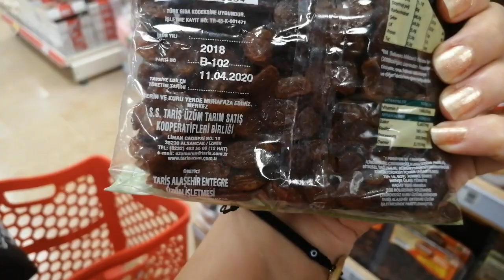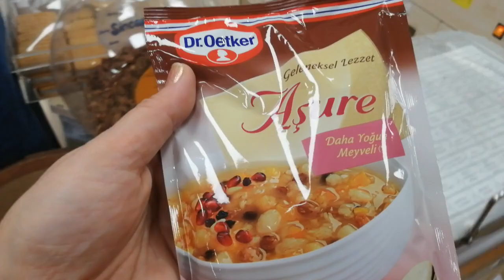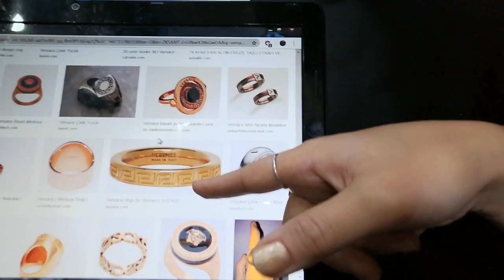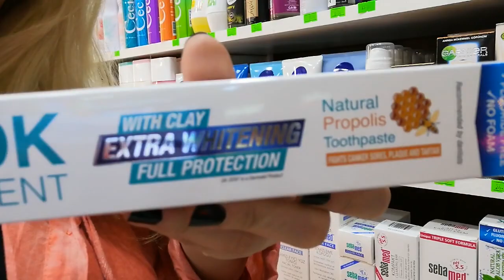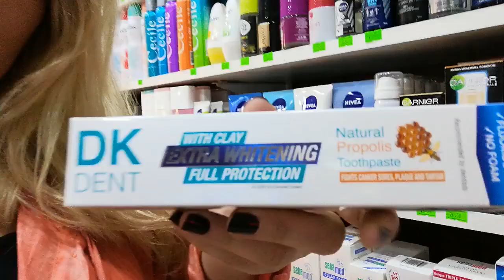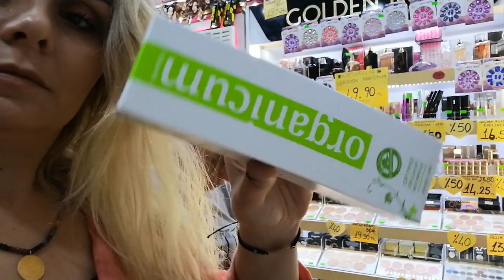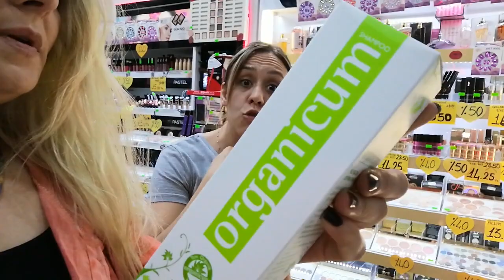ALYANS YAPIMI.. BEYAZ DİŞLER!!! BİRGÜN EV HANIMI,BİRGÜN İŞ :)))